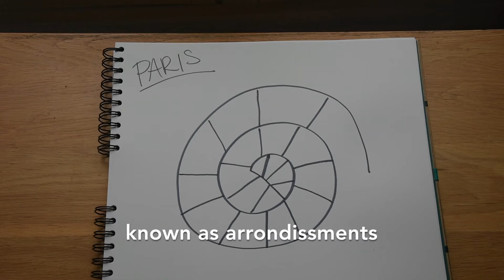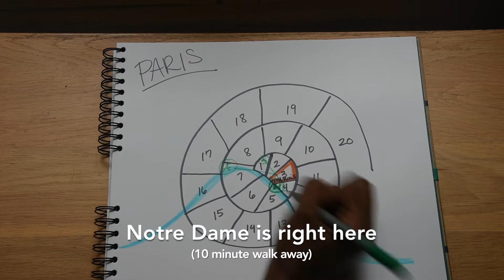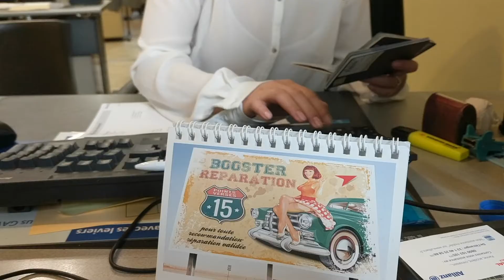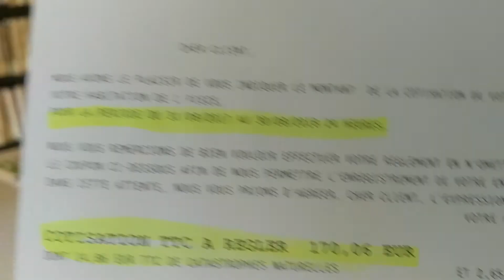Living in Paris: Our Apartment Tour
Our apartment in Paris is tiny but functional.  This video gives a quick tour of where we live.  :)